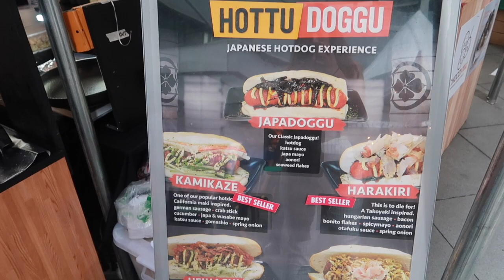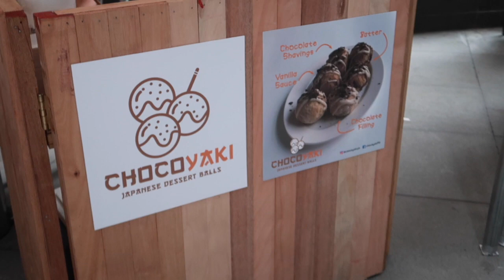Interviewed Pia Wurtzbach!!! | Millennial Morena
It was so great to meet one of my inspirations behind MillennialMorena. She absolutely did not disappoint. She was so warm, kind and incredibly smart.

LET'S TALK?